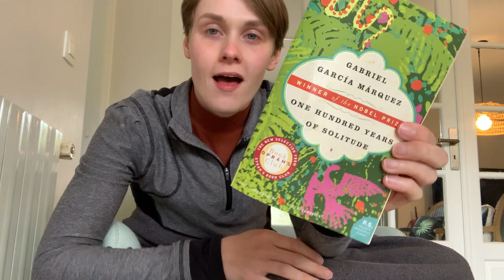One Hundred Years of Solitude audiobook pt. 15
Hello hello readers! We are now to the 3/4 point of the book! How exciting! Just a few more sections with this one and then we will have a new spring read. In the mean time I hope you enjoy, and Happy Reading :)
CW: massacre, death, corpses

Also Currently Reading:
Léone et les siens by Claude Roy
Bonjour Tristesse by Françoise Sagan
She Wouldn't Change a Thing by Sarah Adlakha
The Pachinko Parlor by Elisa Shua Dusapin, Translated by Aneesa Abbas Higgins